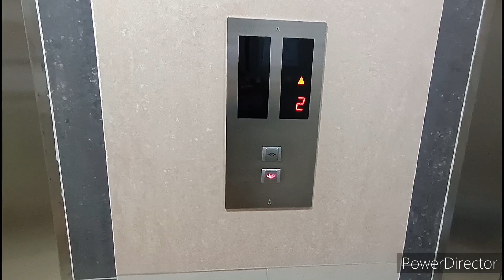紅磡金通商業大廈金星升降機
機號：1
投入服務年份：1993
重投服務年份：2006
載客量：9人 680公斤
停靠樓層：G, 1-14

這是位於紅磡馬頭圍道的一座商廈，設有兩部金星MVP升降機，但於2006年被星瑪翻新。

投入服務初期採用九十年代Batch 1設備，包括黑色圓形按鈕及凸出的八劃管樓層顯示。但在2006年被原廠翻新。翻新後設備屬2000年代的標準星瑪設計，包括十劃管樓層顯示及在香港相當罕見的正方形按鈕。不論如何，本機並不足以稱為星瑪，因為原有的金星驅動設備仍被保留。